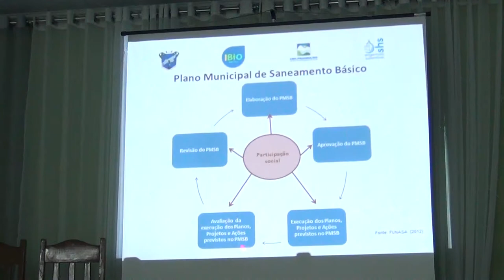A Importância do Plano Municipal de Saneamento Básico para os Municípios